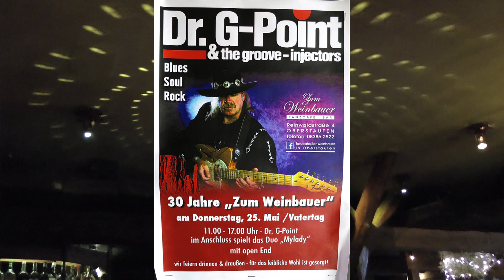Franz Greiter Live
DR: G-POINT Franz Greiter & the groove - injectors spielen zum
30-jährigen Jubiläum im Weinbauer